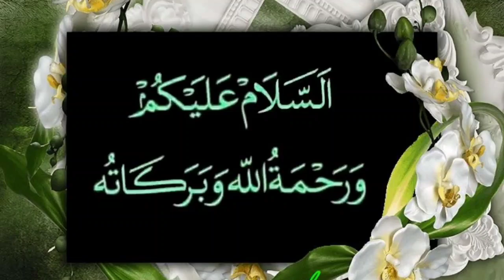झूठ बोलने वाले पर आया ऐसा अज़ाब जिसको देखकर आप हैरान रह जाएंगे - Meri Soch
title:- झूठ बोलने वाले पर आया ऐसा अज़ाब जिसको देखकर आप हैरान रह जाएंगे - Meri Soch ...

ABOUT STORY:- DOSTON IS VIDEO MEIN HUMNE AAPKO EK AISA VAKYA SUNAYA HAI KI JAB EK SHAKHS NE JHOOTH BOLA FIR USKE SATH JO HUA USE DEKH KAR AAP HAIRAN RAH JAENGE AAPSE GUJARISH HAI IS VIDEO KO AAKHIR TAK JARUR DEKHTE RAHE